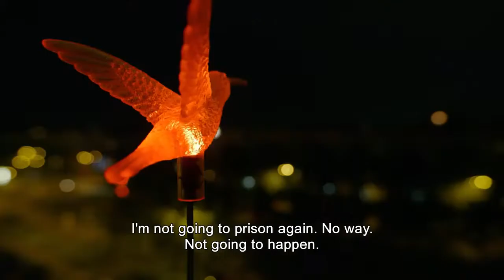Kalle Kosmonaut (2022) TRAILER deutsch (english subs)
Kalle Kosmonaut (2022)
Deutschland | Dokumentation
Regie: Tine Kugler / Günther Kurth
© Kmoto Medienproduktion GmbH / Zweites Deutsches Fernsehen (ZDF)